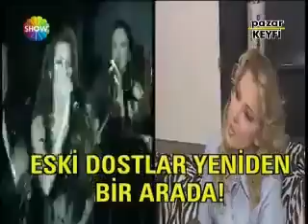Petek Dinçöz Günay Restaurant 2008 Yılbaşı